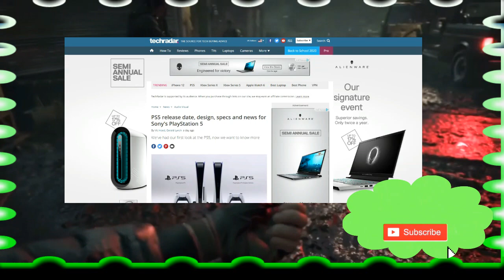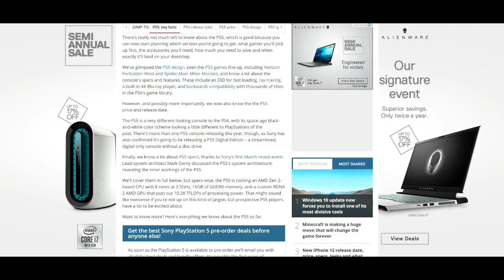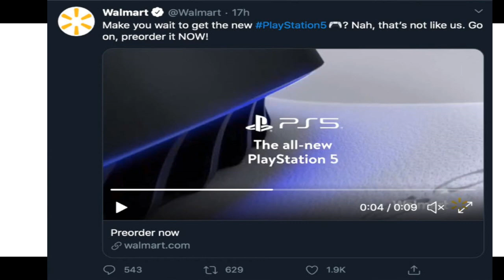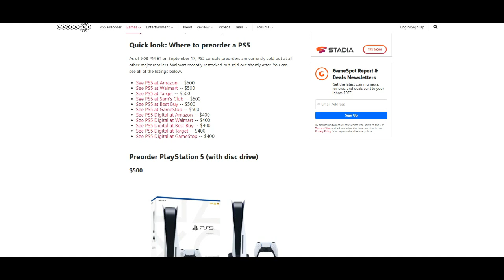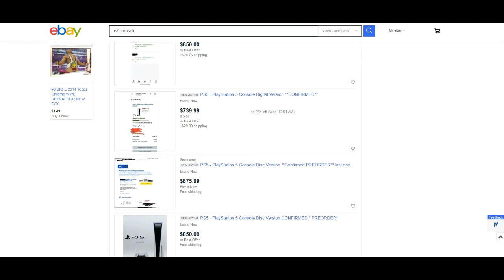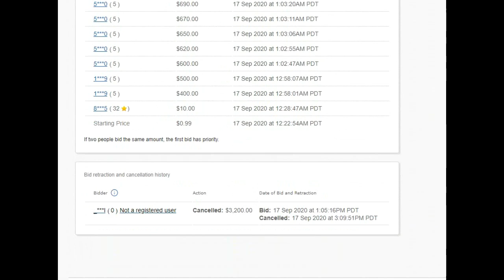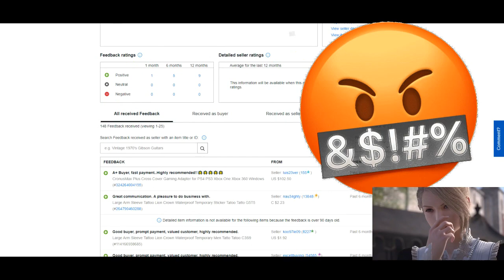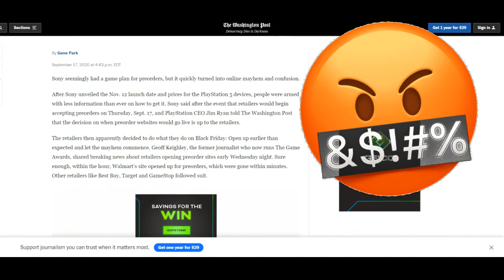How |PS5 pre-order MADNESS| and Troll Retail Marketing Robbed US🎮